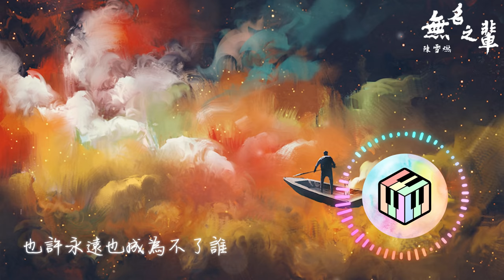陳雪燃 - 無名之輩【電視劇《親愛的，熱愛的》主題曲】「也許很累一身狼狽 也許卑微一生無為」【動態歌詞】♪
作詞：唐漢霄
作曲：唐漢霄

城市黎明的燈火
總有光環在隕落
模仿者一個又一個

無人問津的角色
你選擇去崇拜誰呢怨恨誰呢

假裝熱情的冷落
假裝自由的枷鎖
你最後成為了什麼

燃燒華麗的煙火
綻放一次就足夠了奢求什麼

無名之輩我是誰
忘了誰也無所謂
誰不是拼了命走到生命的結尾
也許很累一身狼狽
也許卑微一生無為
也許永遠成為不了你的光輝

無名之輩我是誰
忘了誰也無所謂
繼續追誰的光榮不是伴著眼淚
誰生來不都是一樣儘管叫我無名之輩

假裝熱情的冷落
假裝自由的枷鎖

無名之輩我是誰
忘了誰也無所謂
也許永遠成為不了你的光輝無名之輩

無名之輩我是誰
忘了誰也無所謂
也許永遠也成為不了誰

無名之輩我是誰
忘了誰也無所謂

☛音樂宣傳

★COPYRIGHT / LICENSING★